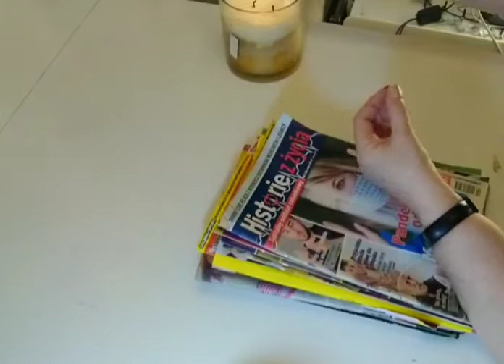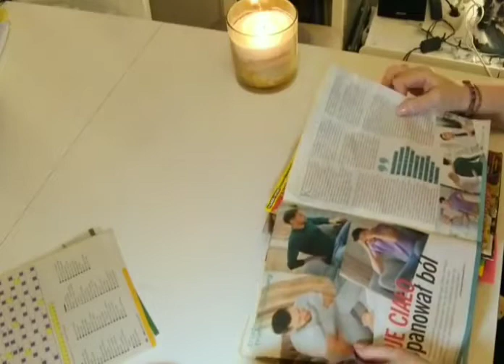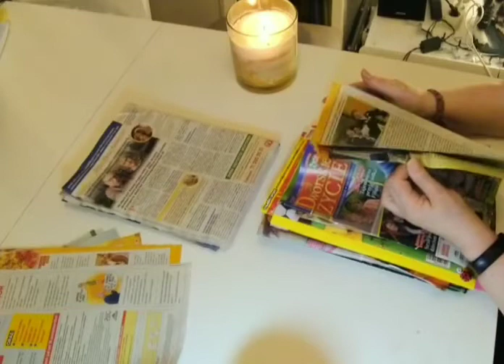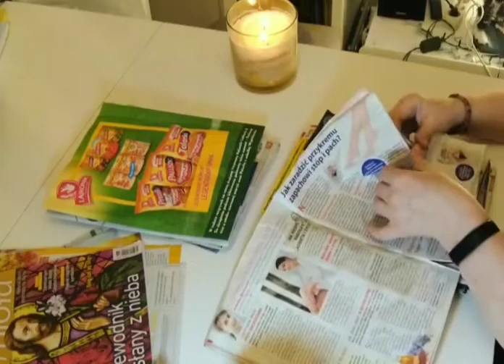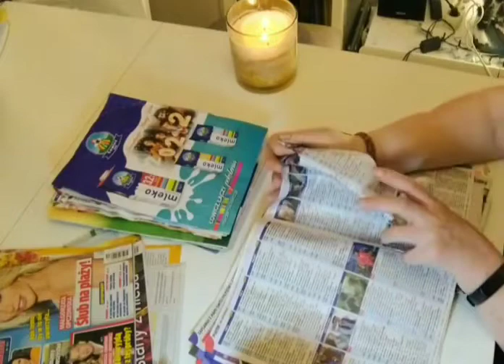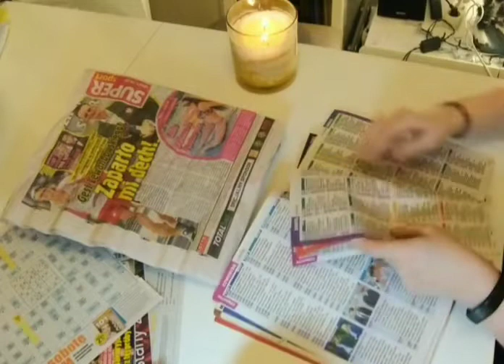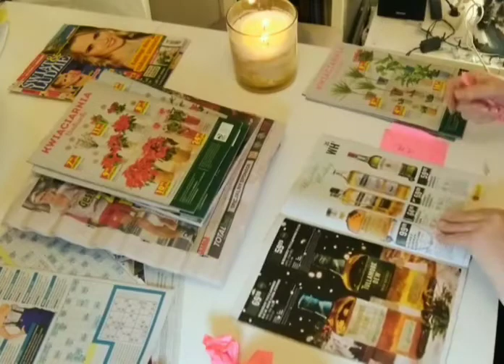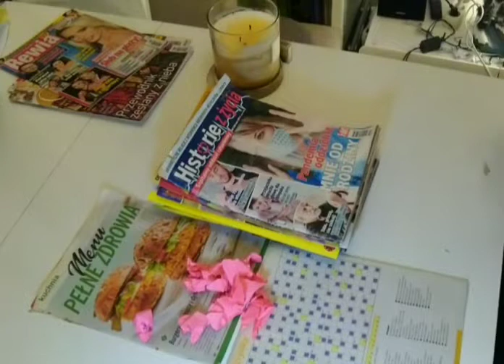Sounds Sounds and Sounds*ASMR * Close your eyes and listen to the rustle of paper...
ASMR /Sounds Sounds and Sounds.  Close your eyes and listen to the rustle of paper, crumpled newspapers, tearing pages, crumpled pieces of paper/  No talking/